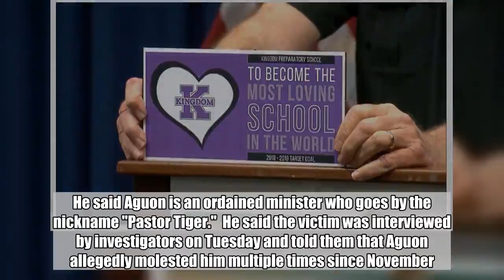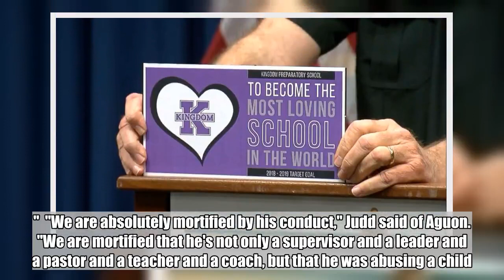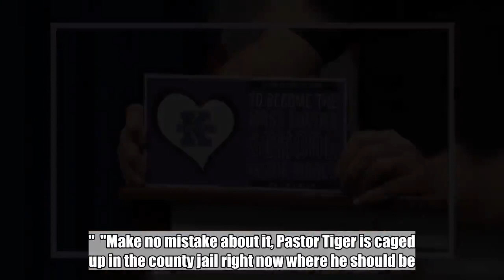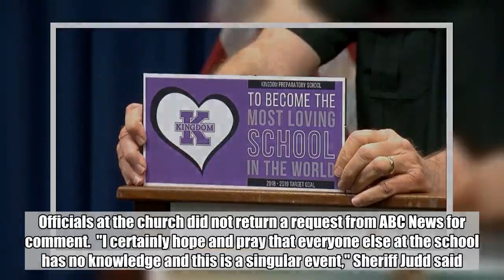Headmaster of Christian school arrested on child molestation charges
The headmaster of a private Florida Christian school was arrested on suspicion of grooming and sexually molesting a student and investigators fear there are more victims.  Charles Aguon, 34, the headmaster of Kingdom Preparatory School in Auburndale, was arrested on Tuesday and was being held without bail at the Polk County Jail on two felony counts of lewd molestation of a victim between 12 and 16 years old, Polk County Sheriff Grady Judd said at a news conference Wednesday.  Judd said the victim is a 15-year-old male student at the private school, where Aguon is also a teacher and football coach. He said Aguon is an ordained minister who goes by the nickname "Pastor Tiger."  He said the victim was interviewed by investigators on Tuesday and told them that Aguon allegedly molested him multiple times since November. Judd said the molestation occurred off campus but investigators are trying to determine if any of the crimes occurred at the school.  "He was being groomed by Pastor Tiger," Judd said. "And it went from just grooming to kissing, kissing on the mouth, biting lips, to simulated sex with their clothes on, to where he actually fondled and molested this 15-year-old."  Judd asked that parents contact the sheriff's office immediately if they suspect their child may have been molested by Aguon, saying, "Our fear is there may be more victims."  "We are absolutely mortified by his conduct," Judd said of Aguon. "We are mortified that he's not only a supervisor and a leader and a pastor and a teacher and a coach, but that he was abusing a child."  Aguon was arrested at the school two hours after he allegedly made incriminating statements in a phone conversation with the victim, Judd said.  During the phone call, in which investigators listened in, the victim told Aguon that he felt uncomfortable and did not like it when Aguon kissed and touched him, according to a criminal affidavit filed in the case.  "Aguon then asked (the victim), 'Oh the loving on you?'" according to the affidavit. "After (the victim) stated he did not like it when Aguon touched his private parts, kissed him, and bite his lip, Aguon then stated, 'You know I was only messing with you.' After (the victim) stated a second time that he did not like it, Aguon then stated, 'I'm sorry...'"  Following his arrest, Judd said Aguon allegedly "admitted that maybe some of my conduct was inappropriate."  Judd noted that the school's motto is "to become the most loving school in the world."  "Make no mistake about it, Pastor Tiger is caged up in the county jail right now where he should be. And our goal is to send Pastor Tiger to the state prison lockup," Judd said.  It was not immediately clear if Aguon has a lawyer. Efforts to reach officials at the school were not successful.  Judd said Aguon has been the headmaster at the school for two years. Officials at the church did n